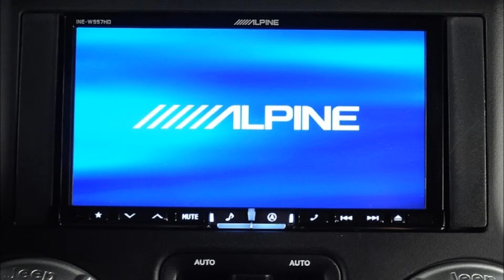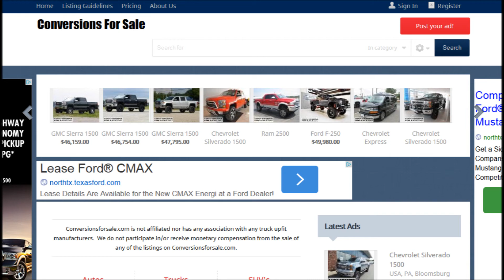Jeep Wrangler Unlimited Kevlar Coated Custom Leather